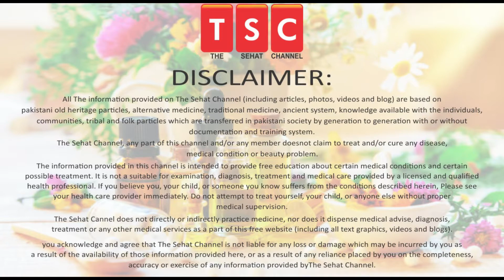Cure PCOS PCOD Naturally & Permanently with diet and Workoutby Adeel mansoor Urdu | Hindi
PCOD and PCOS is the most common hormonal imbalance problem faced by women of this age. It can happen to any women or girl who’s periods have started and till menopause. Today, I will be sharing some important and successful tips and ways to treat or Cure Polycystic Ovarian Syndrome Naturally and permanently.

Visit us on facebool: Moalij magazine karachi

What will Happen If You Eat 8 Almonds Everyday - Badam Khane Ka Fayde - By Adeel mansoor Urdu|HIndi

What is wheat Allergy? Gandum Me Mojud Gluten Kya Nuqsan Karta Hai? By Adeel mansoor Urdu|Hindi

Amazing Health Benefits Of Omega 3 Fish Oil | Fish Oil For Joint Pain By Adeel mansoor UrduHindi